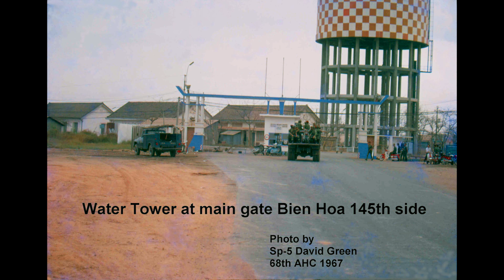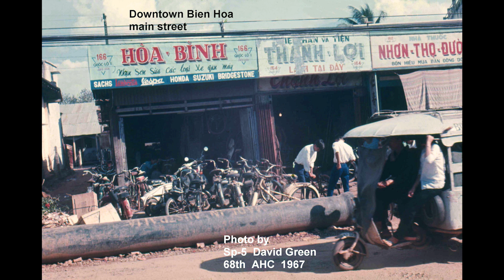Hồi Ký Miền Nam | Tôi Từng Có Một Thời Niên Thiếu Như Thế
Tác giả : Hiep Phan
Giọng đọc : Dom Nguyễn